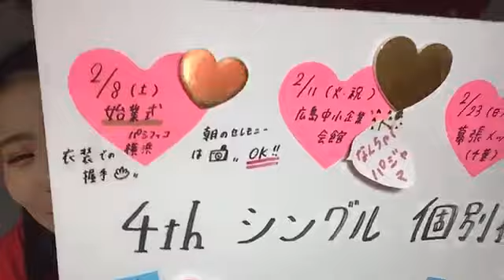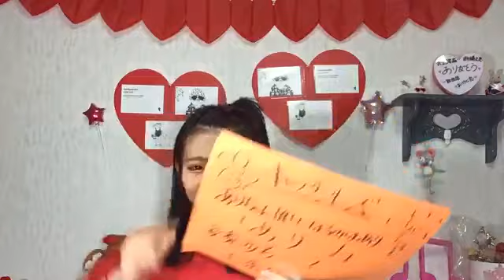峯吉 愛梨沙（STU48） 2020年01月22日20時01分14秒 SHOWROOM配信